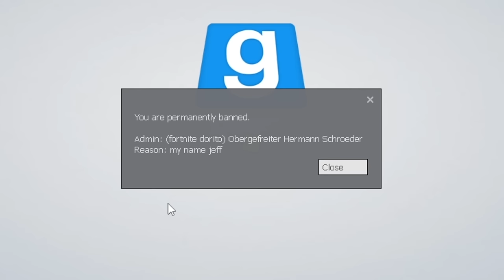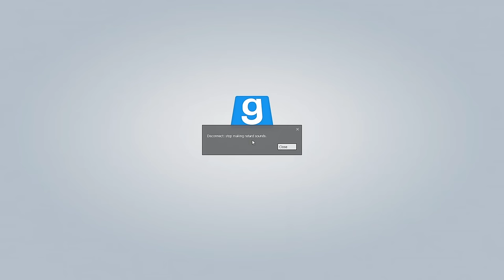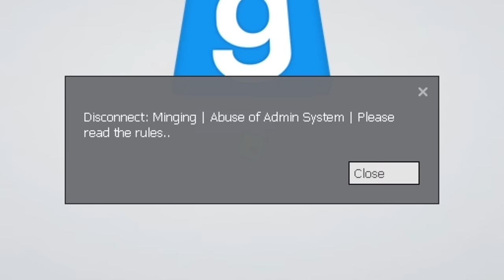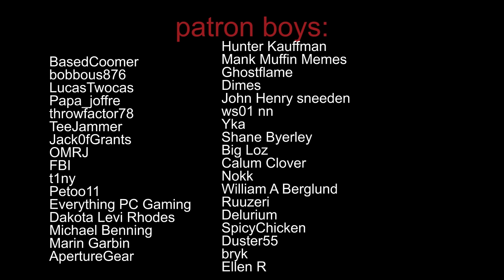why do these gmod servers exist?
glazed ham.